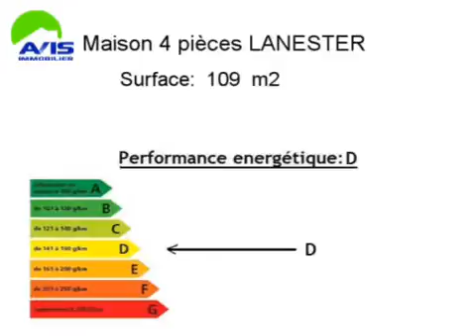Achat Vente Maison LANESTER 56600 - 109 m2